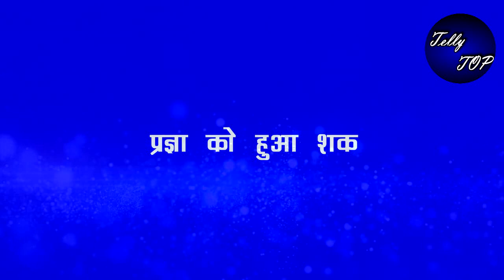Kumkum bhagya || अभी की जान बचाने के लिए आलिया के सामने घुटने टेकेगी प्रज्ञा